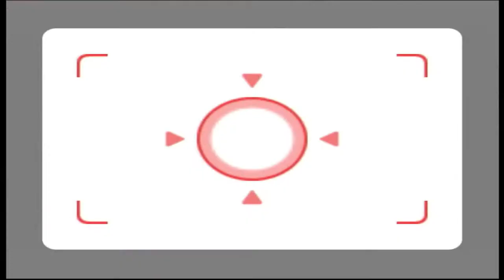Wii Party 3 sets minigames Oscar vs Nova vs Bethany vs Gonta